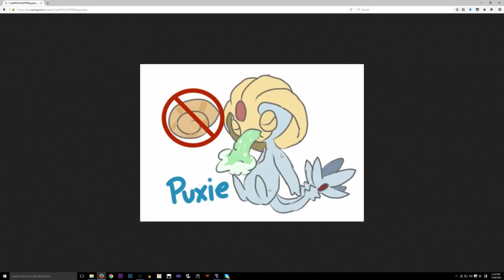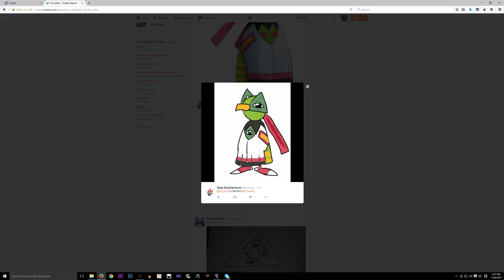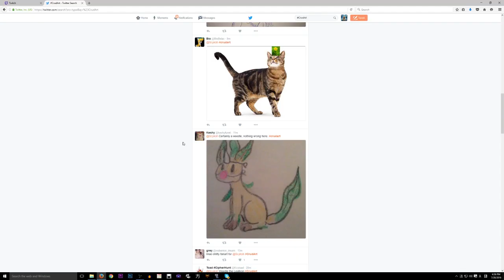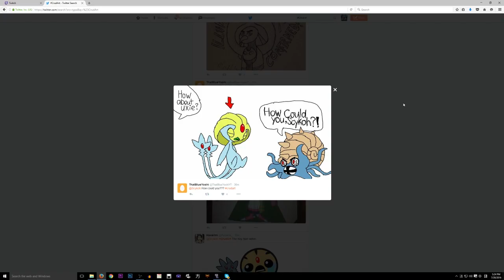Pokemon Platinum Randomizer Nuzlocke Challenge | PART 1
We begin a new Pokemon Nuzlocke Randomizer challenge!

The Rules
1) I can only catch 1 Pokemon per area
2) If a Pokemon feints in battle, they're considered dead and must be released forever (no revival items or anything else to bring them back)